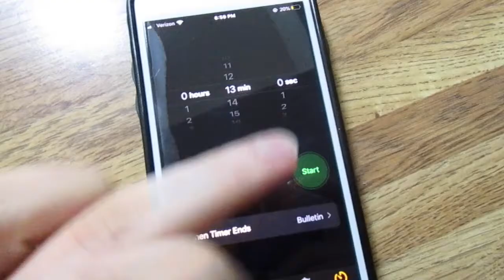An Honest Chat About Mental Health (Day 18)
TW- assault, depression, death
Okay, so this one is kind of weird. But in all honesty, I stared doing these vlogs as a bit of a time capsule so that we can look back on what it was like to be an at-risk young person during this pandemic once this is all over. With that being said, I felt it is only appropriate to talk about the mental toll this situation has undoubtedly caused on most of us. I also talk about some other mental health stuff too, and how I think it is wild that our culture shames people for opening up about problems that are very human. Don't be afraid to share your struggles and your stories, or to reach out for help when you need it. You are strong.

This video is filmed on a Canon Powershot Elph 190is!

Podcast on Soundcloud (also on iTunes)
Etsy Shop